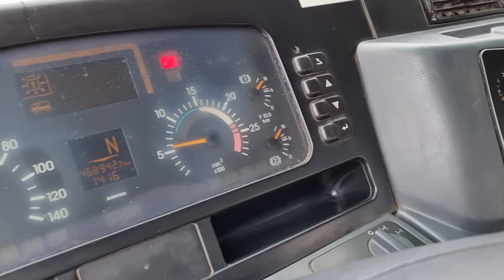MERCEDES BENZ ACTROS 3240 B 8x4 LIEBHERR mixer 9M3 - FIŠ TRUCKS SLOVENIA